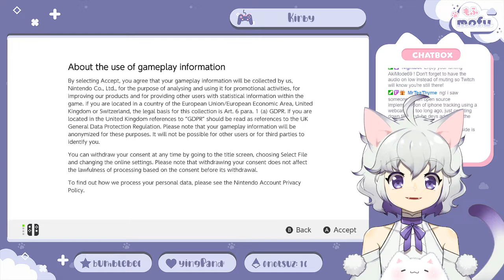Kirby and the Forgotten Land #1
Archive of my stream on 04/04/2022 from my Twitch channel!

Credits:

Live2D: Muffy - muffymuffi @ twitter
Beginning/Ending animation: Lillian - RunnyRabbitt @ twitter
Drawing tablet asset: 7MDigital @ twitter